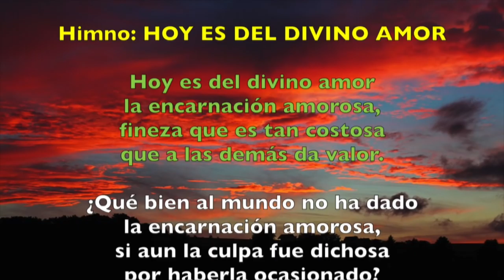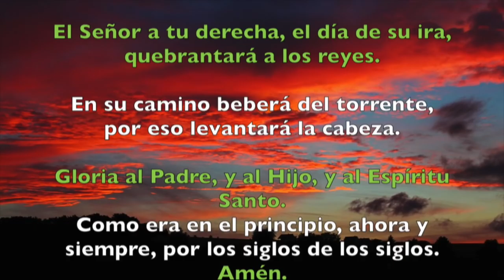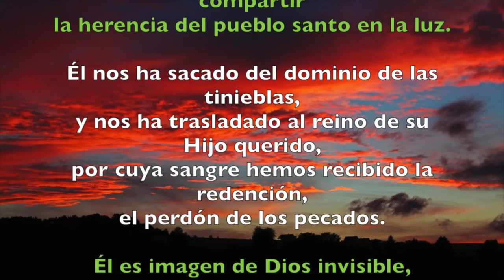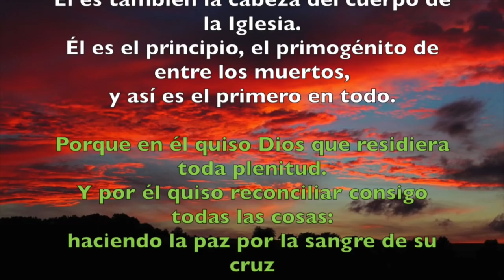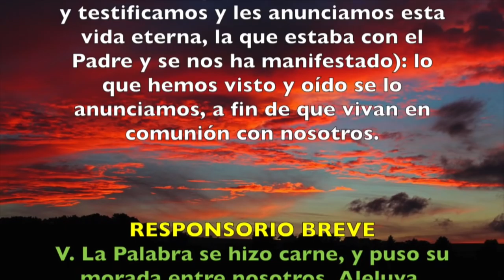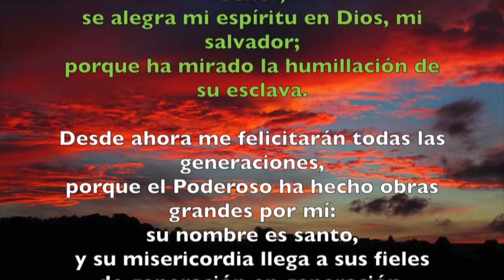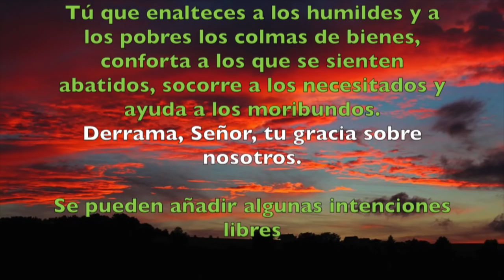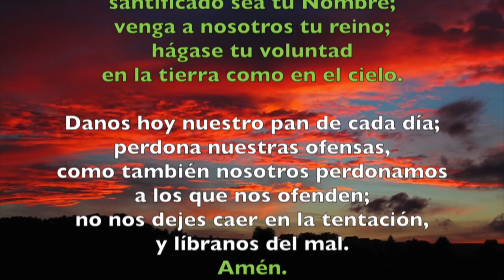Oración de la tarde (Vísperas), LUNES 9 DE ABRIL 2018 | Padre Sam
Liturgia de las Horas. Vísperas. Solemnidad de la Anunciación del Señor.